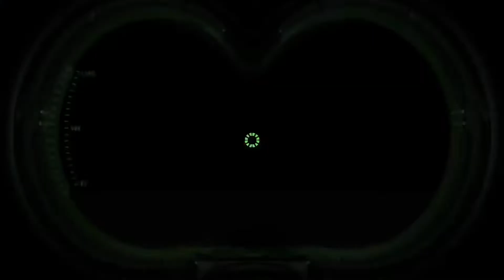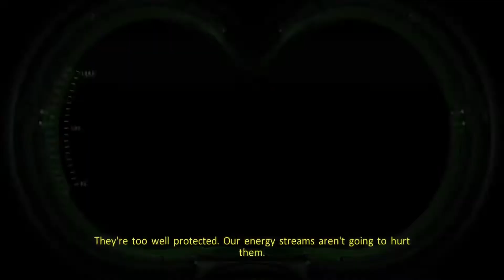Central Park of the Dead The Ghostbusters Remastered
The dead are strolling in the park in this spine chilling episode of The Ghostbusters Remastered.